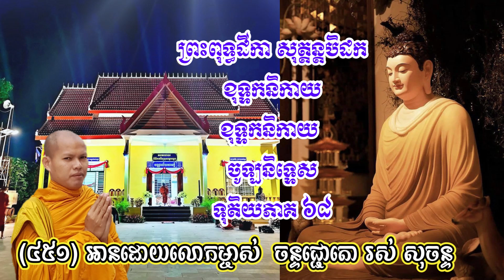451 បិដកភាគ ៦៨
[៣៦] ម្នាលព្រាហ្មណ៍ អ្នកចូរខំប្រឹងកាត់​តណ្ហា​ដូចខ្សែទឹក ចូរ​បន្ទោបង់​កាម​ទាំងឡាយ​ចេញ ម្នាល​ព្រាហ្មណ៍ អ្នកស្គាល់​ច្បាស់នូវ​ការអស់​សង្ខារ​ទាំងឡាយ​ហើយ ឈ្មោះថា ជាអ្នក​ដឹង​ព្រះនិព្វាន​ដែល​បច្ច័យតាក់​តែងមិនបាន។